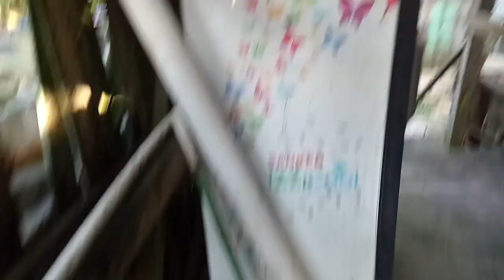PANEN LAGI YB DAN DAMER MENETAS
Alhamdulillah masih dikasih rejeki diakhir tahun ini. Menetas lagi telur kura-kura yang sudah di ingkub 2 bulan yaitu kura-kura YB dan Damer asik nih...

Jangan lupa buat SUBSCIBE, LIKE, dan SHARE ke medsos mu apabila vidio kali ini teman-teman akan bermanfaat. ADD dan FOLLOW medos saya yang lain biar juga dapat info terbaru dari saya

Instragram: @djurgankura

apabila ada pertanyaan silahkan koment, saya akan menjawab pertanyaan teman2 di vidio saya selanjutnya. ataupun langsung di komentar balasan. atau bisa via

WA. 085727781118